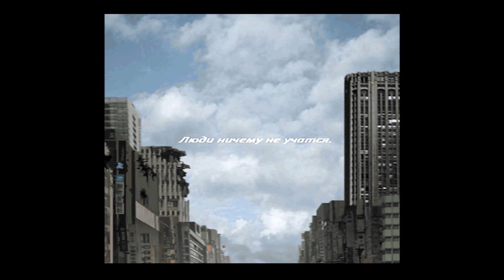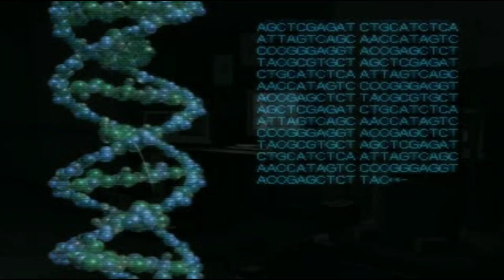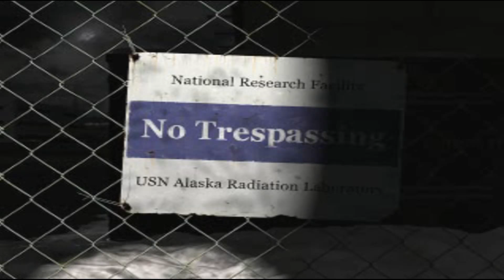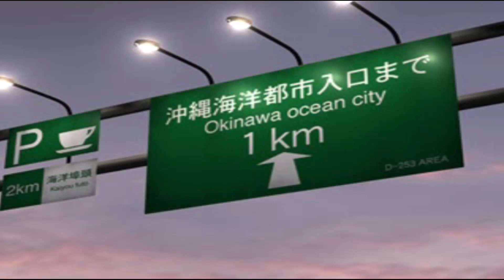Front Mission 3 Emma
Легендарная игра от SquareSoft, которая любима миллионами фанатов во всём мире и по совместительству является лучшим представителем стратегического жанра на платформе PSOne. Результатом стараний разработчиков стала отменная игра с отличной боевой системой, нестандартным геймплеем и великолепным саундтреком, распродававшимся с огромной скоростью.